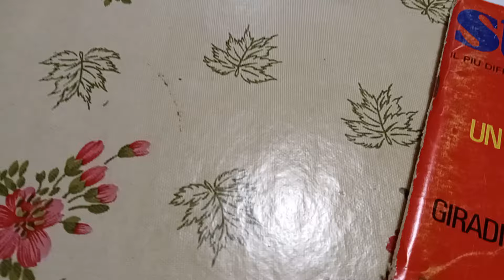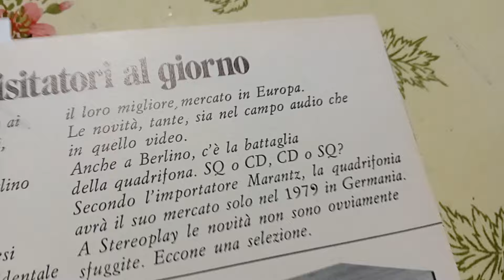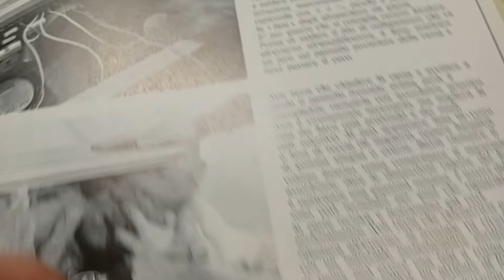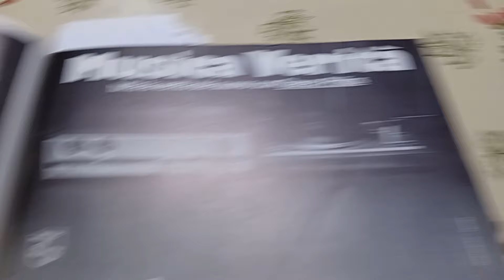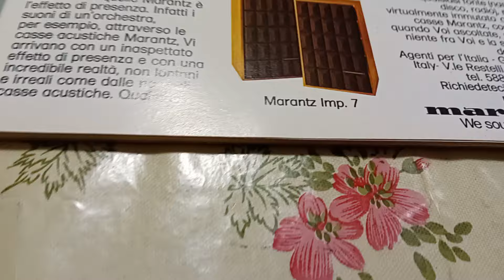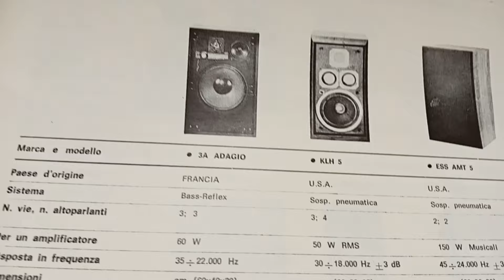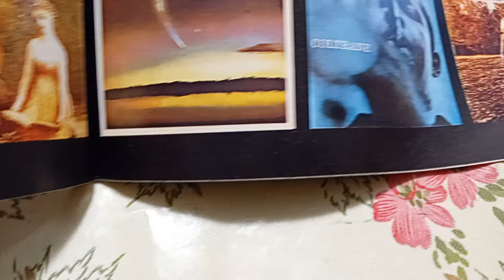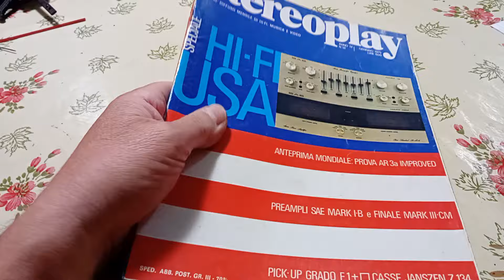Hifi - pagine storiche Stereoplay 1973 - 1974 - parte seconda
Avevo preso in mano una manciata di riviste oggi, ma mi sono reso conto che due erano piu che sufficenti per riempie l' intero video, data la quantità di infomazioni, quindi mi sono fermato a visionarle  senza aggiungere altro.
Scelte a caso ed iniziato a passare le pagine una per una alla ric rca di qualcosa di interessante e posso garantire che ho dovuto pure sorvolare piu di qualche articolo per contenere il tempo disponibile, atrimenti una rivista sarebbe stata piu che sufficente per passarci almeno un' ora.

Mi sono soffermato anche su alcuni nomi che ai piu giovani, cioè dai 50 anni in giu, neppure sanno che  esistono e tanto meno hanno sentito parlarne di certi fabbricanti, certi marchi e certi modelli, quindi ho prestato attenzione sopratutto a questo particolare in modo che, se trovate in giro questi modelli e li traòasciate pensando che siano sottomarche oppure oggetti non degni di nota, vi sbagliate, semplicemente sono marchi oramai estinti, titolari passati a miglio vita e gli eredi oppure i collaboratori non hanno voluto proseguire con la produzione, come ad esempio la mia vicina di casa Selmin, pure l' altra vicina, la Decibel, come altre in Italia e in giro per il mondo, come ad esempio la ESS e la Eagles americana, la Goodmans inglese, la Wega e Braun tedesca, e molte altre che noterete seguendo il video.

Gli anni 70 sono stati il cavallo di battaglia e il periodo piu grandioso dell' hifi, hanno ritentato negli anni 90 a rinverdire il settore, ma con scarsi risultati, passati altri 30 anni da allora, oggi ci troviamo di fronte allo schifo piu totale, fatto solo di esaltazione, marchi che altro non fanno che riprodurre in chiave moderna quello che era gia stato fatto nel passato, prezzi alle stelle per prodotti schifosissimi e per il 99,99% cineseria pura, ma fatti passare per produzione europea o americana.

Io ho avuto da un lato la fortuna di viverlo al pieno quel periodo storico ani 70, passato in rassegna la totalità dei marchi e dei prodotti, toccato con mano ed avuto personalmente quantità industriali di amplificatori, casse, registratori, giradischi ed altri affini come sintonizzatori, equalizzatori, lettori e quant' altro, molto materiale venduto per lavoro, altro ancora in mio possesso tutt' oggi, quindi ho potuto verificare personalmente molti apparecchi, aperto molti coperchi, revisionato una infinità di giradischi e, come lavoro pure messo mano a centinaia di diffusori acustici.
Ho capito quali erano gli apparecchi "validi" e quelli meno apprezzabili, ho fatto nella mia sala ascolti, cambiato combinazioni di elementi, eccetera, insomma mi sono fatto una certa conoscenza e cultura, aprendo occhi ed orecchi anche su prodotti che nessuno conosceva, ho fisicamente messo mano e constatato cosa c' era di buono dentro ognuno di essi.

Comunque posso garantire per onesta sia intellettuale, operativa e in base alla conoscenza che, qualsiasi amplificatore anni 70 anche il piu povero e piu umile che trovate ad 80 o 100 euro nei mercatini o in internet, è sicuramente migliore di qualsiasi cosa fatta dagli anni 2000 in poi, anche se costa centinaia o migliaia di euro.

Facciamo un esempio, trovate in un mercatino un amplificatore Akai, Technics, Onkio, Yamaha o altro anni 70 a cifre da 50 a 150 euro? preferiteli sicuramente e nettamente meglio ad amplificatori di 500 o 1000 euro nuovi di negozio, quelli da 100 euro anni 70 sono decisamente piu qualitativi, ve lo garantisco sulla parola.